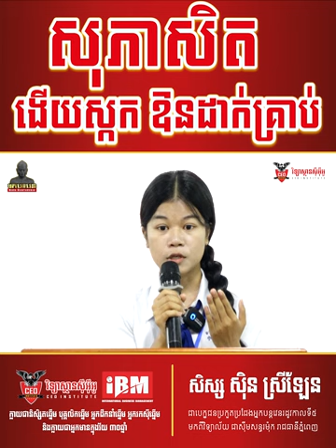ស្វាគមន៍កម្មវិធីអ្នកបន្តវេនរដូវកាលទី៥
វគ្គជម្រុះដំបូងក្នុងកម្មវិធីអ្នកបន្តវេនរដូវកាលទី៥ លើវិញ្ញាសាជជែកដេញដោលសាធារណៈជាភាសាខែ្មរ  ហើយអាចបន្តដំណើរឆ្លងចូលទៅកាន់វគ្គLive Show ជុំទី1  ✨✨
រង់ចាំទស្សនាកម្មវិធីប្រកួតប្រជែងអ្នកបន្តវេនជជែកដេញដោលជាសាធារណៈជាភាសាខ្មែររដូវកាលទី 5 Live Show ជុំទី1 ចាប់ពីថ្ងៃទី 01 កក្កដា 2023 នេះតទៅ នៅស្ទូឌីយោ វិទ្យាស្ថានសុីអុីអូ និងអ្នកបន្តវេនផ្ទាល់
ផ្សាយផ្ទាល់នៅលើផេកហ្វេសប៊ុកផ្លូវការ វិទ្យាស្ថានសុីអុីអូ អ្នកបន្តវេន និងCEO Master Club
នាំមកជូនផ្តាច់មុខដោយ ៖
វិទ្យាស្ថានសុីអុីអូ! បង្វឹកនិសិ្សតក្លាយជានិសិ្សតឆ្នើម! បុគ្គលិកឆ្នើម! អ្នកដឹកនាំឆ្នើម! និងក្លាយជាអ្នកមានចំណូលខ្ពស់ក្នុងវ័យ 30ឆ្នាំ!